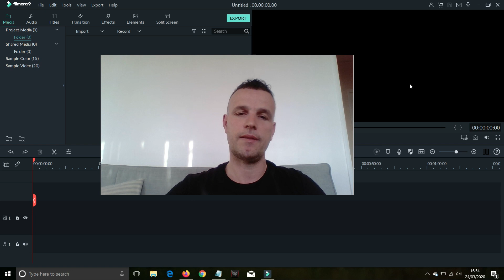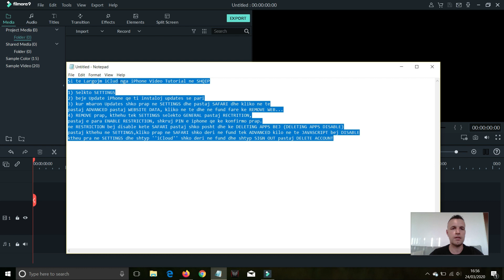Si te Largojm iClud nga iPhone Video Tutorial ne SHQIP